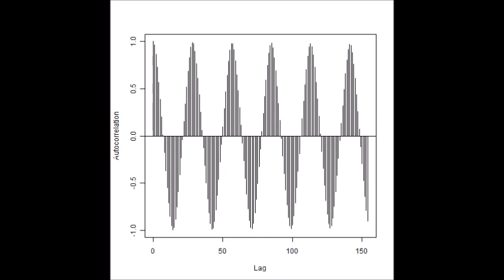表面弾性波 スライドショー 超音波の音圧測定解析 Measurement and Analysis of ultrasonic